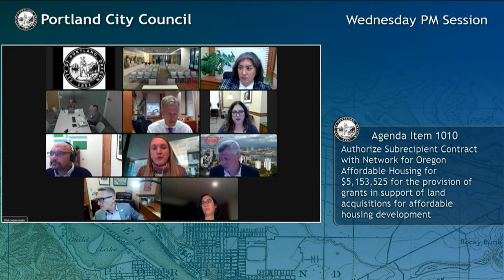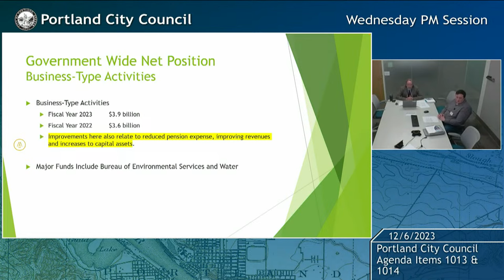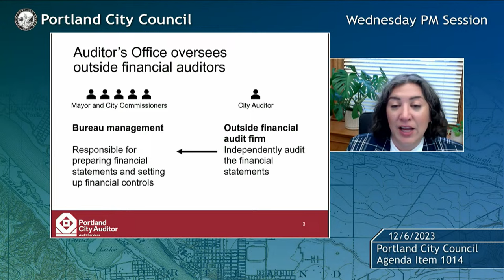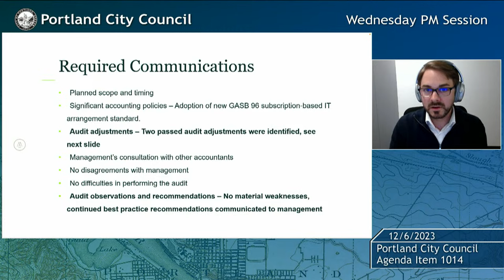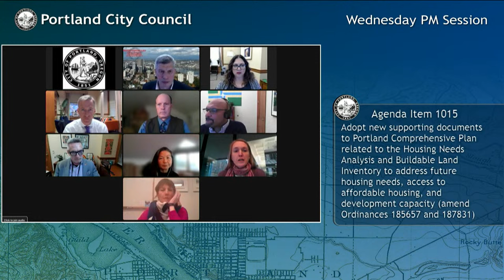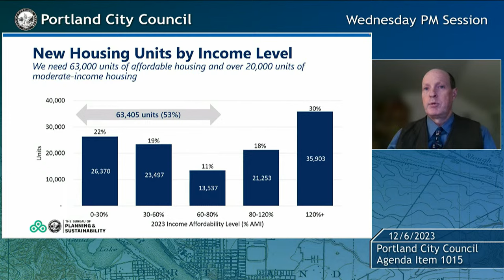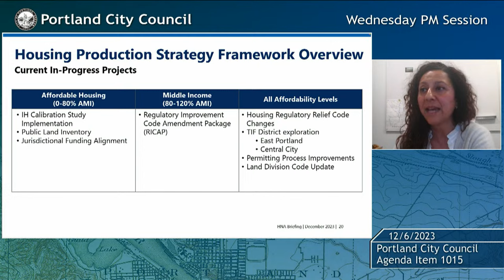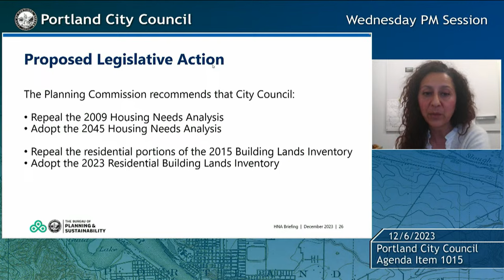Portland City Council Meeting PM Session 12/06/23